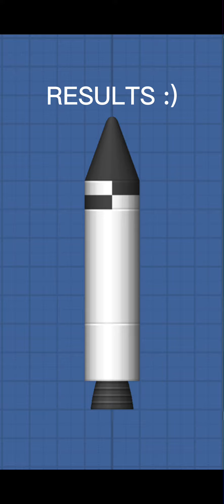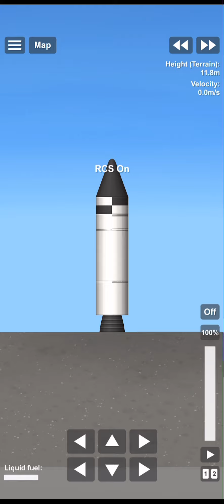How to make a Ballistic Missile in Space Flight Simulator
I did this without part clipping